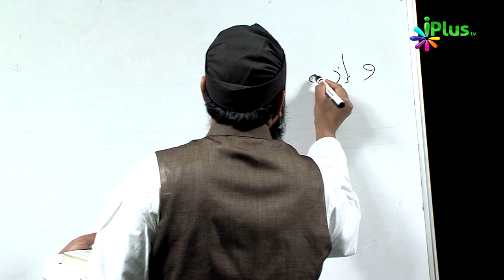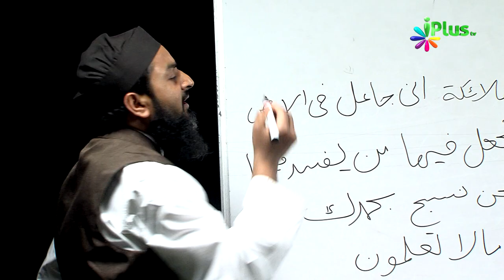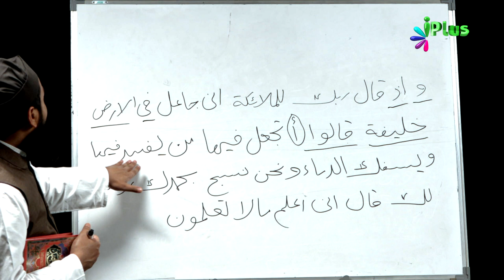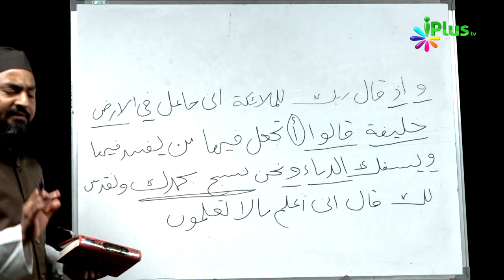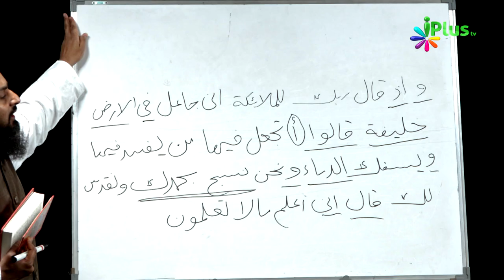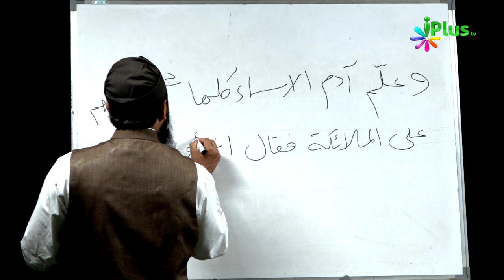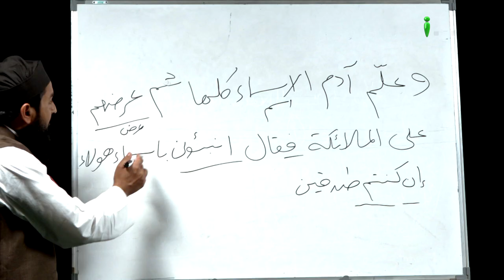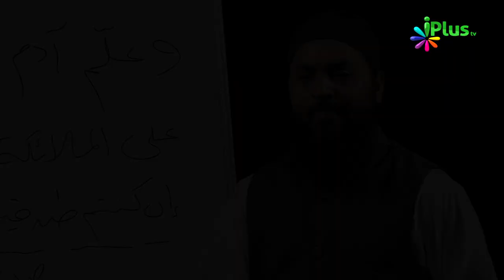Aao Quran Ko Samajh Kar Padhna Seekhein Ep 15 By Shaikh Sanaullah Sadiq Taimi - iPlus TV